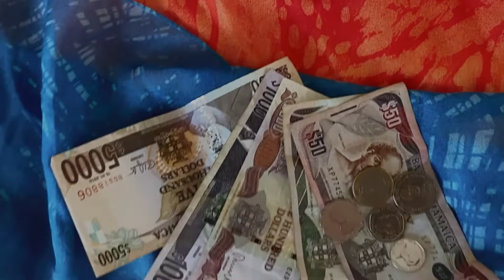JAMAICA ULTIMATE TOURIST GUIDE | Traveling To Jamaica ? WATCH THIS | Part 1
Traveling To Jamaica NEED TO KNOW | Ultimate Travel Tourist Guide

Hi guys, just wanted to share Part 1 of the Tourist Guide for your trip to Jamaica! As at July 2021 we will be having even better protocols in place to ensure the safety of our tourists and I would like to give you some top tips of how to enjoy our island to the FULLEST!
Best,
Lexi

0:00 Intro
0:29 Welcome to my channel
0:55 Tip 1 – Dress Code
2:02 Tip 2 – Driving In Jamaica
2:39 Tip 3 – Itinerary
3:27 Tip 4 – Foodie Experience
4:19 Tip 5 – Insects
5:33 Tip 6 – Spending Money
7:12 Tip 7 – Your Card
8:02 Tip 8 - Language
9:15 Outro

Dreamin by Amidst
Hawaii by Dizaro

✰ ✰ W H E N I P O S T ✰ ✰
I post videos every Wednesday and Saturday and on occasion between Sunday and Tuesday if I feel inspired (low key might post weekend vlogs on Sundays or Mondays who knows lol). But KNOW that videos are posted every Wednesday and Saturday at 5pm PT / 7pm CT / 8 pm EST . So check out which time zone you’re in and I will see you in the next video!